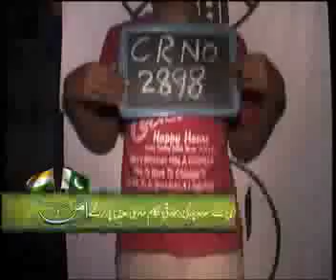AMN BRABRI KAY SATH 14-10-11 EP 22 NASRULLAH MIDDAY PART 5